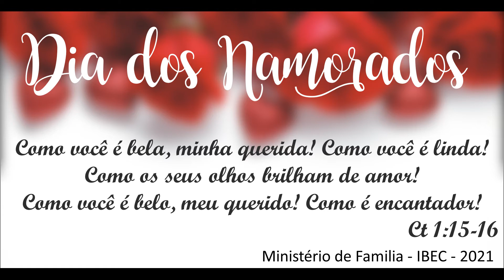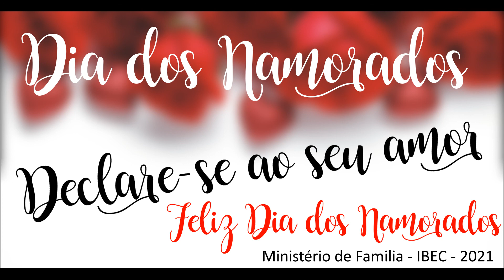DIA DOS NAMORADOS 2021